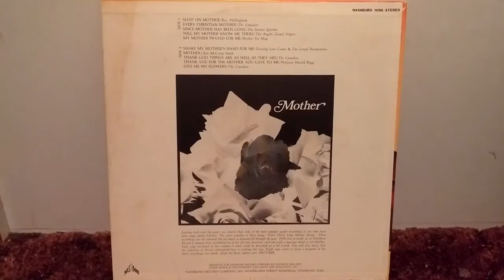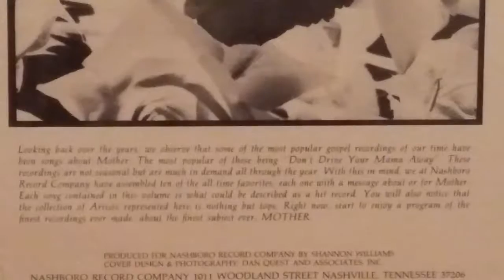My Mother Prayed For Me - Bro. Joe May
Various Artists, The Consolers
Album: Mother
Track 5
1977
Nashboro Records